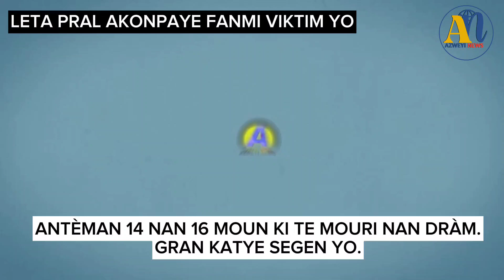ANTÈMAN 13 NAN 16 MOUN KI MOURI NAN DRÀM GRAN KATYE SEGEN. ANPIL TRITÈS